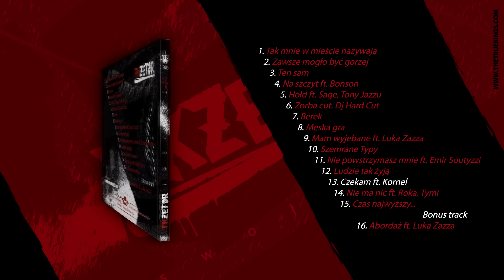TKZetor - Czekam feat. Kornel (prod. Sequenz)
Album „Swołocz projekt” to solowy, bardzo dojrzały materiał stworzony przez artystę, który na lokalnej scenie hip-hopowej już dawno zaznaczył swoją obecność.

TKZetor znany jest doskonale szczecińskiej publiczności. Przez lata angażował się w rozmaite projekty. Wraz z Luką stworzył album "Nasza młodość", udzielał się także gościnnie w wielu nagraniach.

Teraz TKZetor pod egidą The Truekings wydaje płytę, która w całości buduje nam sylwetkę twórcy. Na krążku usłyszymy więc utwory o lekko chuligańskim zacięciu, okraszone tłustymi, świetnie wyselekcjowanymi bitami. Materiał przesiąknięty jest lokalnym patriotyzmem – artysta bardzo podkreśla przywiązanie do miejsc, w których dorastał. Oprócz tego, znajdziemy tu także  całe spektrum emocji, od nostalgii do szaleństwa.